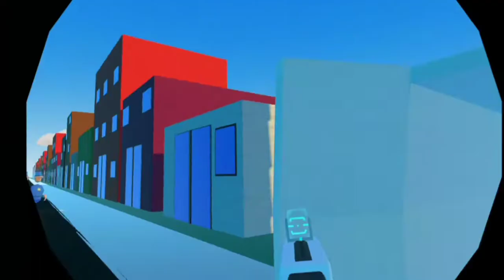rec room/the bank robbery/robbery 5/the Gold robbery